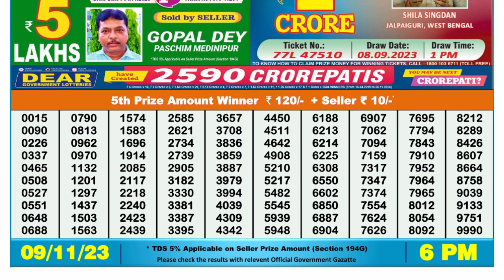Nagaland Lottery Sambad Live 6pm 09.11.23